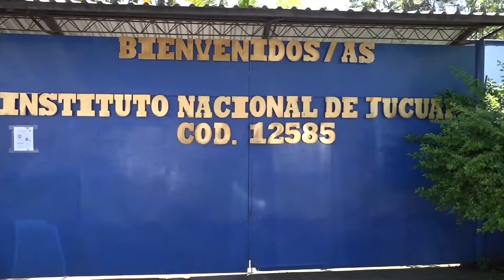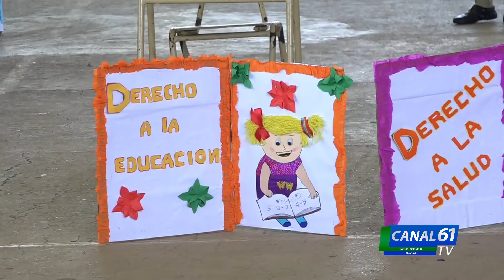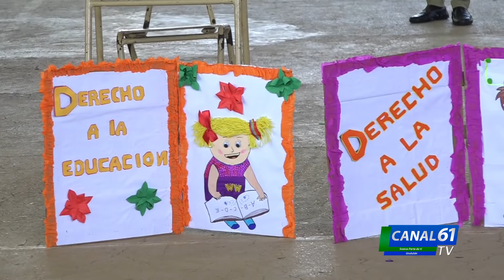SEGUNDO FESTIVAL DE DERECHOS Y VALORES EN INSTITUTO NACIONAL DE JUCUAPA 2018